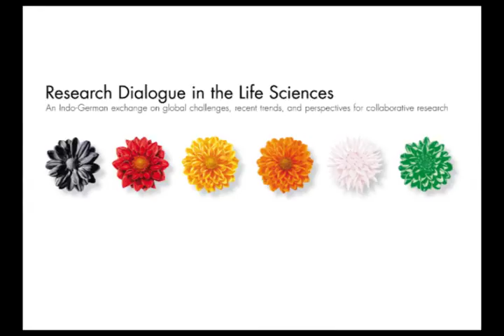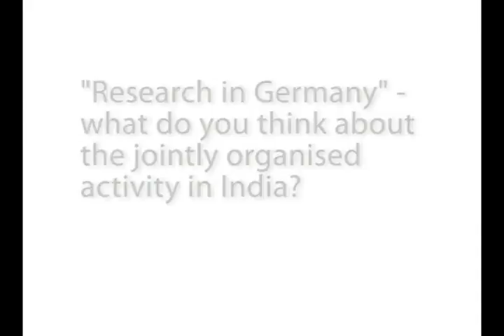Statements von Forschenden - Research in Germany zu Gast in Indien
In der Initiative Research in Germany engagiert sich auch die Deutsche Forschungsgemeinschaft (DFG). Anlässlich einer Tour durch Indien im Jahr 2014 fängt der Film einige Statements zur internationalen wissenschaftlichen Kooperation ein.

Internationalisierung und internationale wissenschaftliche Kooperation ist eine der Satzungsaufgaben der DFG